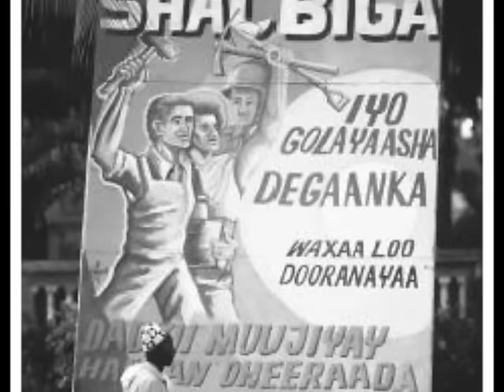Cumar Shooli (Dawadii Naftay)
Heestii Cumar Shooli Dawadii Naftay
(with lyrics & random pics from Somalia)

wanaag baan kugu ogaayeey
waligay kuma ilaawoo
waxuunbaa ku walaacinaaye
walaalnimo aan ku waarno
wadnahaygii baad ahaydee
taan dunida ka weheshenaayey
dadkoo idil ka daawanaaye
daawadii naftay ahaydey
samantaa la wada wadaagaa
hoy sirta laga wada xumaadaa
subaxdii eebe keenaba
su'aal baad igu wadaayee

waagii baryaba naftaydaay
adaa walaac ku abuuree
maxaa waajib weyn na saaran
adna aad ka weecanaysaa
wadnahaygii baad ahaydee

warsan baan kugu ogaayey
waaxyahaygii baad ahaydee
wadajirkeena oo wacan
maxaad u wareerinaysa
wadnahaygii baad ahaydee
dadkoo idil ka daawanaayeey
daawadii naftay ahaydeey
subaxdii eebe keenaba
su'aal baad igu wadaayoo